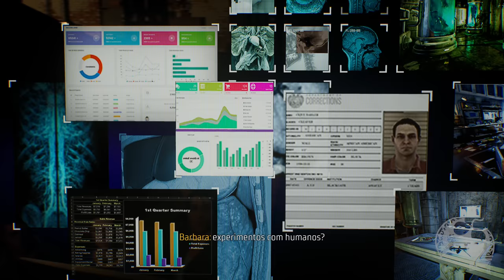GOTHAM KNIGHTS - O INÍCIO DO JOGO [ PS5 Playthrough - 4K 30FPS ]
Finalmente chegou o dia de mostrar a vocês o inicio de Gotham Knights! Jogo ambientado no universo do Homem Morcego e que estava muito ansioso para testar.
Uma cópia do game foi cedida em antecipado pelo @WarnerPlay para que pudéssemos trabalhar no título e trazer conteúdos ao canal.
Muito Obrigado Warner Play!

- Jogue comigo
- Emotes únicos
- Grupo exclusivo no WPP e muito mais!!!

Caixa Postal: 4455
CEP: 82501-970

Temos um Grupo de Ofertas no Telegram!

AGRADECIMENTOS
Kallil Augusto